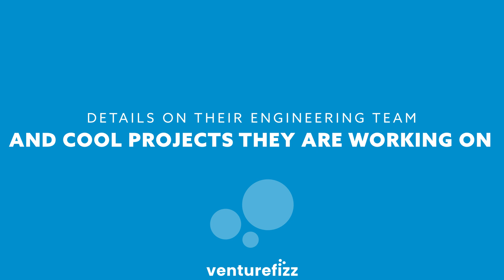An Inside Look at Piaggio Fast Forward Engineering Team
Arthur LaVita, Senior Director of Software Engineering at Piaggio Fast Forward, joins us to discuss what the company is all about, a deep dive into their product team, and what to expect during the interview process.

Are you interested in working at Piaggio Fast Forward?

0:00 About Piaggio Fast Forward and what they do
1:53 Details of their engineering team & cool projects they are working on
4:37 Tech stack
6:58 What to expect during the interview process
9:04 Why you should be excited to join their team

VentureFizz - helps you discover the best jobs and companies in the tech industry.